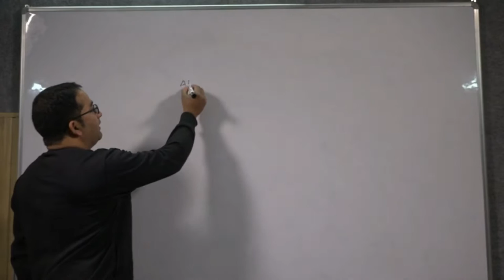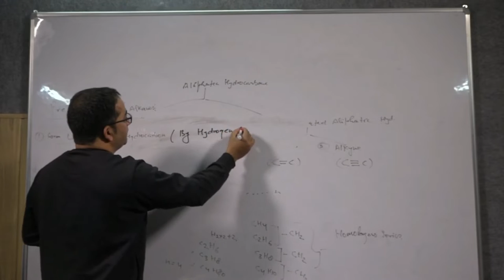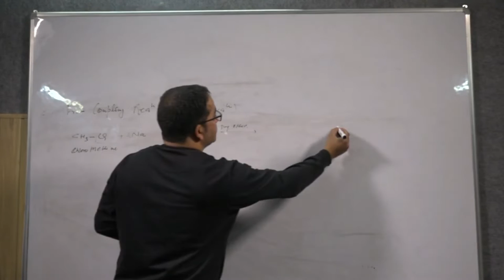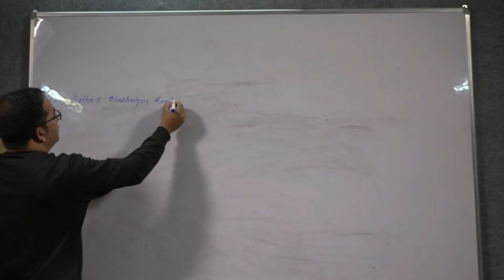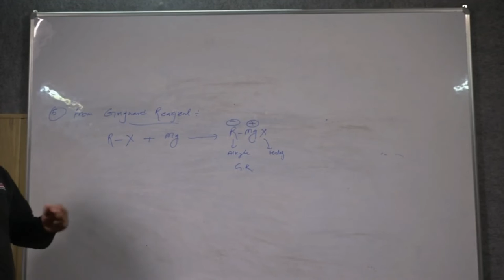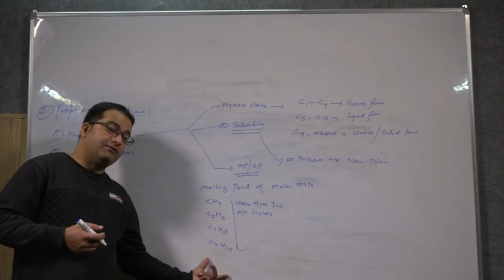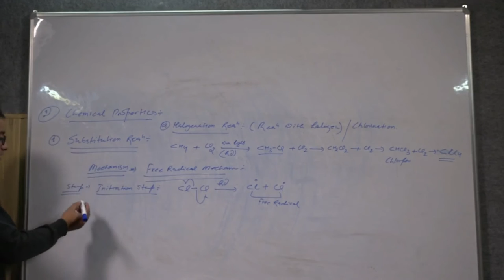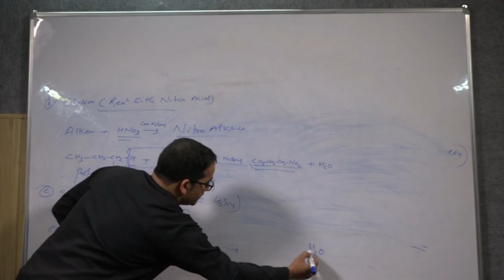Aliphatic Hydrocarbons Alkanes By Dr Charu C Pant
ALIPHATIC HYDROCARBONS
They can be categorised into two types i.e.
 Saturated Aliphatic Hydrocarbons – Example is Alkanes i.e. in which C and C are connected with a single bond.
 Unsaturated Aliphatic Hydrocarbons – Example is Alkenes i.e. in which C and C are connected with a double bond and Alkynes i.e. in which C and C are connected with a triple bond.
Alkanes are derived by the General Formula CnH2n+2 where C and H are Carbon and Hydrogen atoms respectively and n is the no. of atoms and n=1,2,3,4,….n.
For n=1 the compound is CH4
       n=2 the compound is C2H6
       n=3 the compound is C3H8
       n=4 the compound is C4H10
Each adjacent compound have a fixed difference of CH2 between them.The series obtained as a result of this difference is called Homologous series of Alkanes.
PREPARATIONS OF ALKANES
Alkanes can be prepared in lab using the following methods:-
 Using Unsaturated Hydrocarbons (by Hydrogenation of Alkene/by Catalytic Hydrogenation) – Alkene in presence of Hydrogen using Ni/Pd/Pt catalyst and temperature of 523-573 °C forms Alkane.
 From Coupling reaction (Wurtz Reaction) – Two molecules of same Alkyl halide reacts with Sodium in presence of Dry Ether it forms Alkane. Even number of C containing alkanes are formed.
 Wurtz Fittig Reaction – Two molecules of different Alkyl Halide reacts with Sodium in presence of Dry Ether to form Alkane. Odd number of C containing alkanes are formed.
 From Decarboxilation of Sodium salt of Acetic Acid – Sodium salt of Acetic Acid reacts with soda lime (NaOH+CaO) to form Alkane.
 Kolbe’s Electrolysis Reaction – Sodium acetate is electrolysed to form Ethane. Using this reaction all the alkanes except Methane can be prepared.
 From Grignard’s Reagent – Grignard’s Reagent (RMgX) reacts with water molecule in presence of dry ether to form Alkane and MgXOH salt.

PROPERTIES OF ALKANES
1. Physical Properties :-
 Physical state – C1 – C4 exist in gaseous form,C5 – C18 exist in liquid form,
 C19 – Above exist in waxes or solid form.
 Solubility – Alkanes are insoluble in water but soluble in organic solvents.
 Melting Point/ Boiling Point – Melting point of Alkanes is directly proportional to molar mass i.e. the higher the molar mass the higher the Melting point
Whereas
 Boiling point of Alkanes depends upon the surface area provided by molecular structure. The greater the surface area the higher the BP.
2. Chemical Properties :-
 Substitution Reaction :-
I. Halogenation Reaction /Chlorination – Alkane when react with chlorine in presence of sunlight to finally form CCl4.
II. Nitration – Alkane reacts with Nitric acid to form Nitro Alkane.
III. Sulphonation reaction – Alkane reacts in presence of Sulphuric acid to form Sulphonated product.